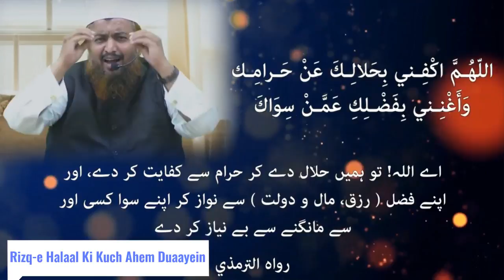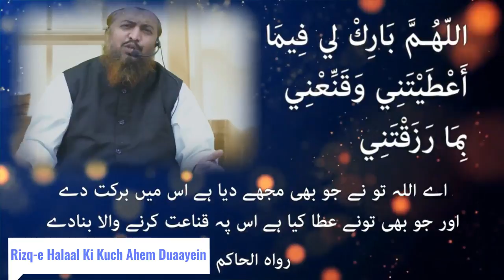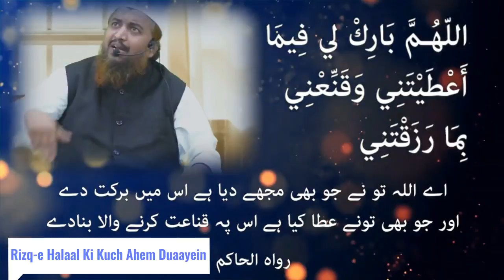Rizq-e Halaal Ki Kuch Ahem Duaayein | Shaykh Abdul Azeem Madani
Topic: Rizq-e Halaal Ki Kuch Ahem Duaayein

٠٠٠٠٠٠٠٠٠٠٠٠٠٠٠٠٠٠٠٠٠٠٠٠٠٠٠٠٠٠٠٠٠٠٠٠٠٠٠٠